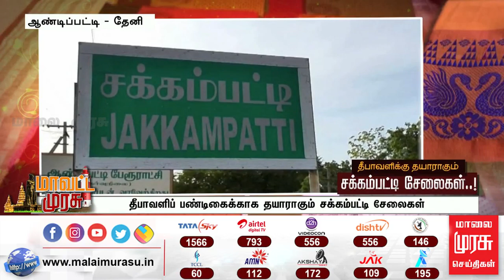தீபாவளிப் பண்டிகைக்காக தயாராகும் சக்கம்பட்டி சேலைகள் | Diwali2020 | Sakkampatti Saree